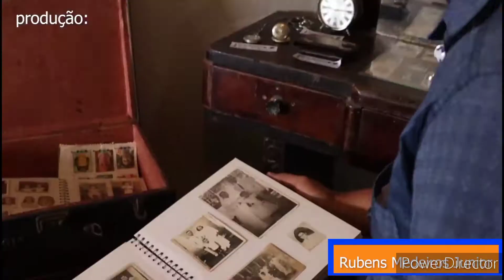Terceiro Encontro da Família Inácio!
Todos os Anos Fazemos um Encontro de Família Aqui  no Limitão,  Esse Ano Convidei Seu Antônio Pereira,  Para Abrilhantar o Evento e Foi muito Bom, Curtam  Um Pouco de Nossa Festa